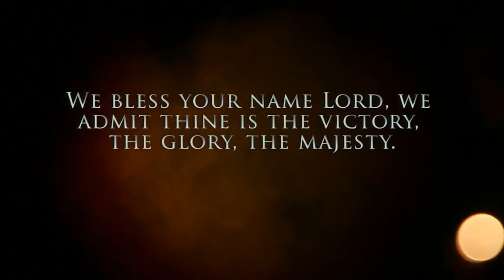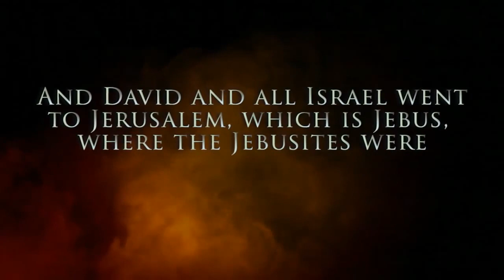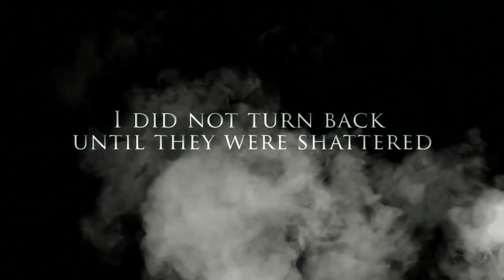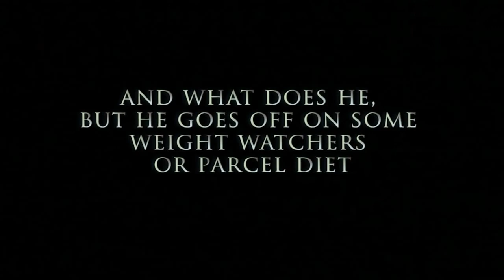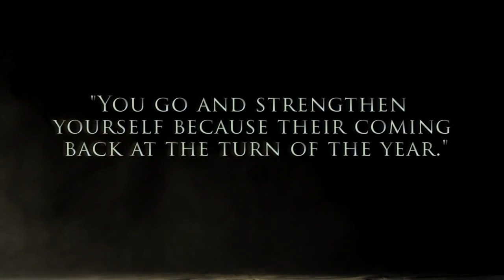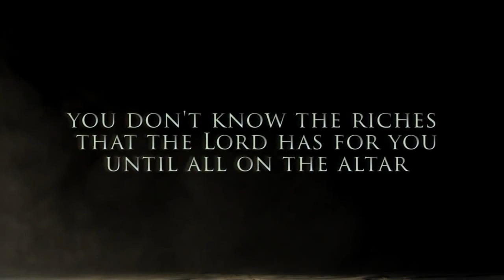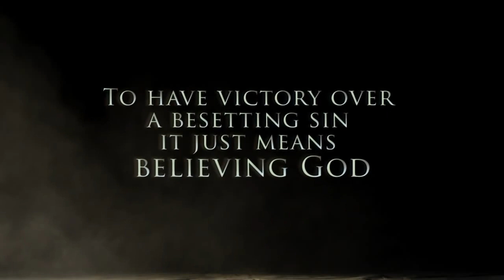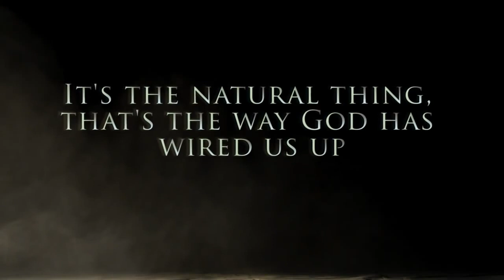Отруби голову Голиафа (Боб Дженнингс)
⚠️⚠️⚠️ Всегда есть нужда в переводах библейского материала. Если у вас есть желание как-то помочь с переводами на русский , в особенности с английского (вы обладаете навыками переводчика и есть желание послужить Господу этим с нами), то пишите
Если есть желание поддержать данное служение, чтобы больше можно было уделить ему времени: 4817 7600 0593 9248 (Сбербанк)